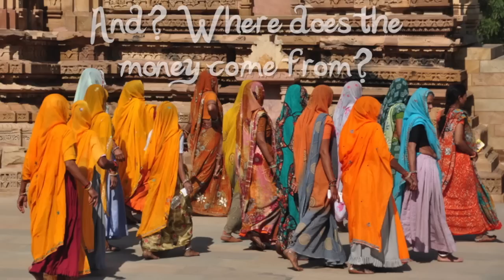Interview with Ulrike Reinhard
About founding a school in Khajuraho, Rural India.